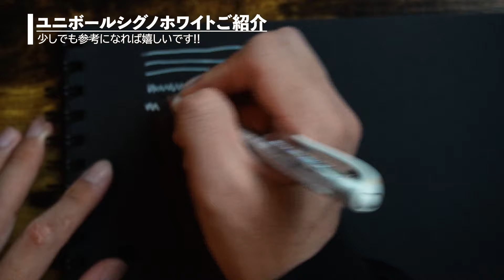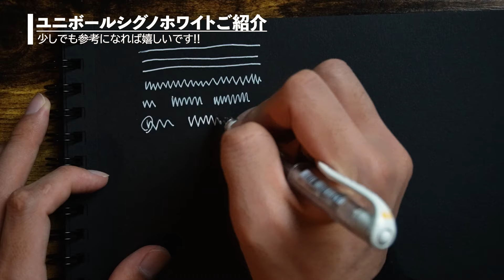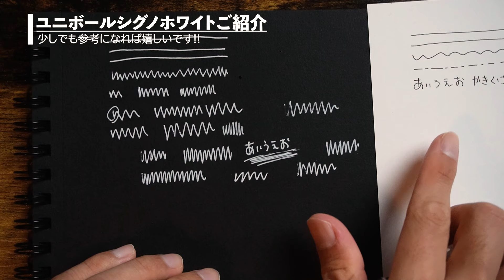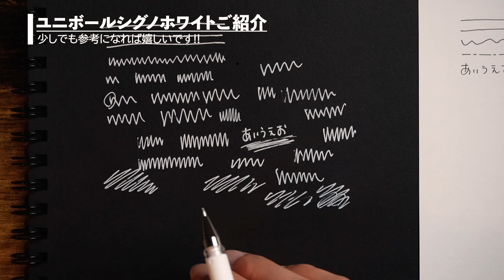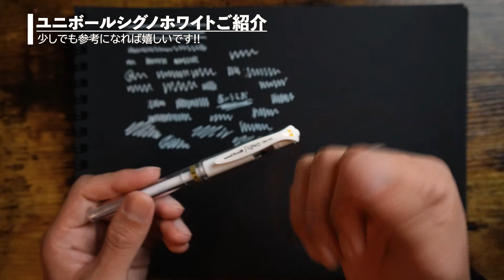芸術家おすすめ!!絵に特化した文房具『ユニボールシグノ ホワイト』をご紹介!!【ボールペン】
今回の旅は、ユニボールシグノのホワイトが本当に最高でしてみんなにおすすめしたい!!黒紙に絵を描きたい方はおすすめです!!🌻少しでも参考になれば嬉しいです!!☺️

◎ユニボールシグノの商品ページはこちら

■ダイソーの白ペンをご紹介はこちらから☑️

▼TANZANIA NGORONGORO AA++
Produced by    Café La Liberté × NOBE RYOTA

Artist:©︎Nobe Ryota
Creator:Hashiguchi